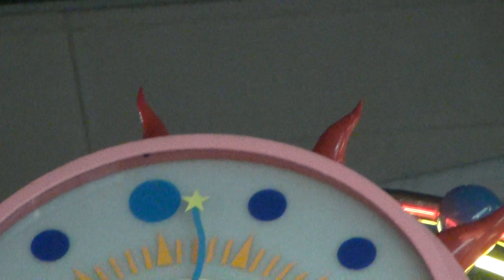中野サンクォーレ からくり時計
改装と共に吹き抜けが綺麗になったのは良いんですが、時計の内部照明が消えているので指している時間が分かりにくいです。